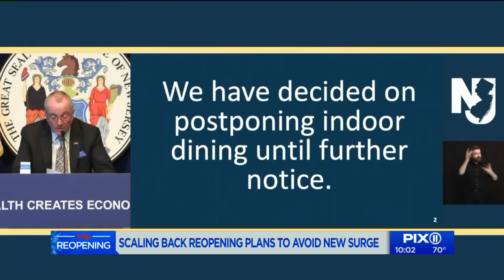Reopenings scale back to avoid surge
Restaurants were meant to be allowed to resume indoor dining on Thursday, but Gov. Murphy hit pause on that.